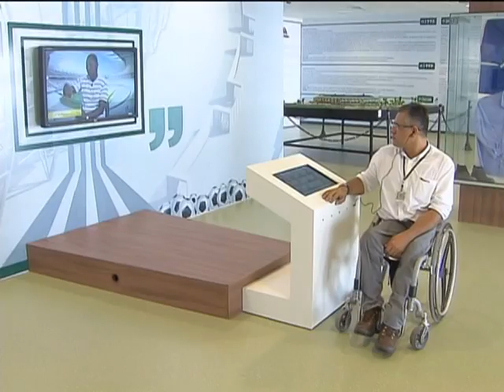Estádio Castelão terá capacidade para receber 60 mil torcedores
ATIVIDADES DA PRESIDENTA - 16.12.12: Acompanhada do governador do Ceará, Cid Gomes, e do ministro do Esporte, Aldo Rebelo, Dilma Rousseff visitou as instalações do Estádio Governador Plácido Castelo Branco, em Fortaleza. A presidenta cortou a fita inaugural do Castelão. A arena, com capacidade para receber 60 mil pessoas, é a primeira a ficar pronta para os jogos da Copa das Confederações, em 2013, e do Mundo, em 2014.